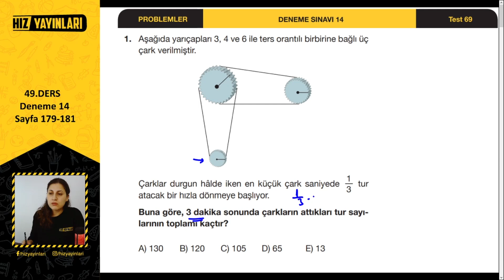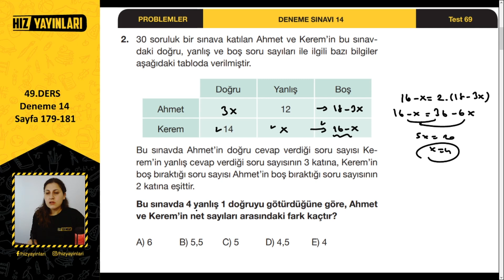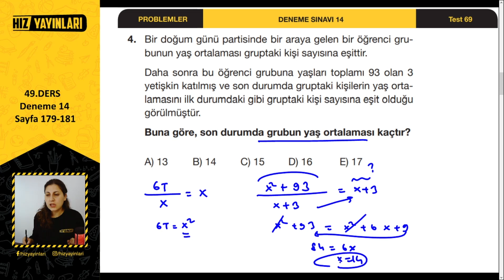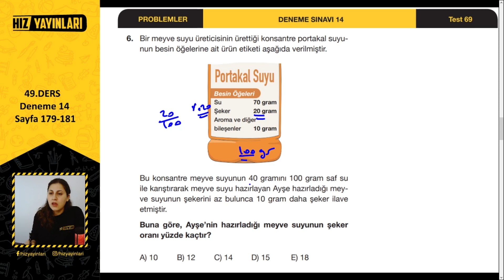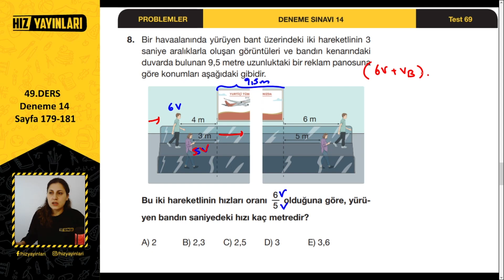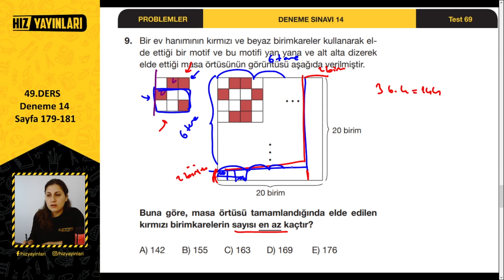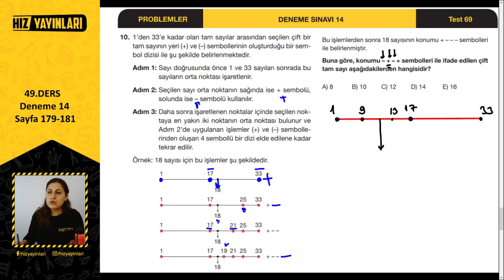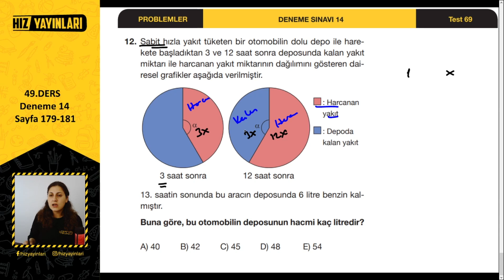DENEME 14 | Hız Yayınları Problemler Kampı | Sayfa:179-181 | 49.Ders